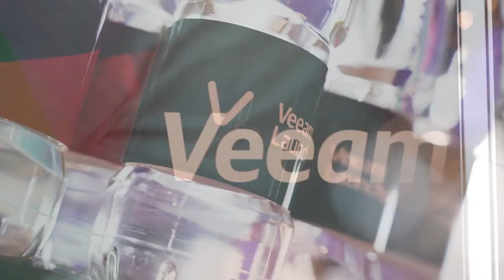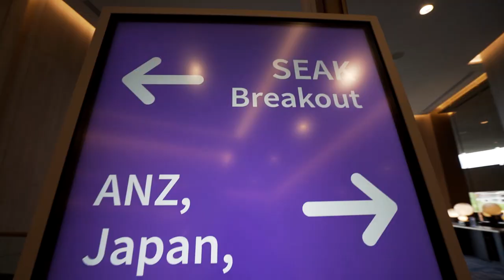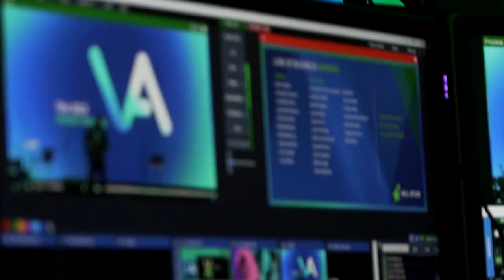VEEAM-APJ Kick-Off 2023 | JIGGEE